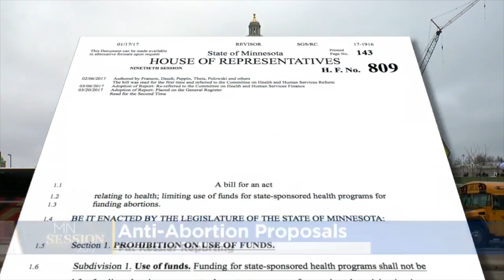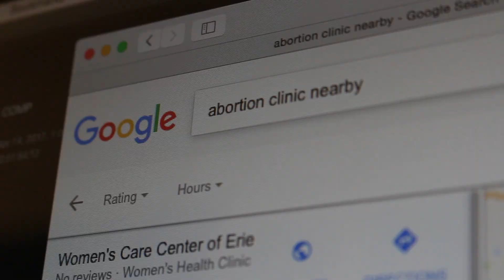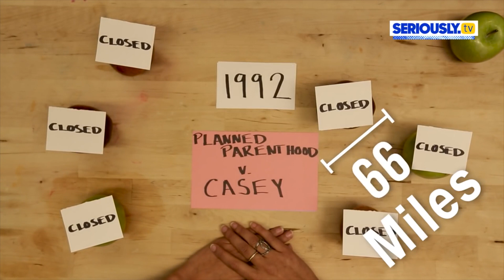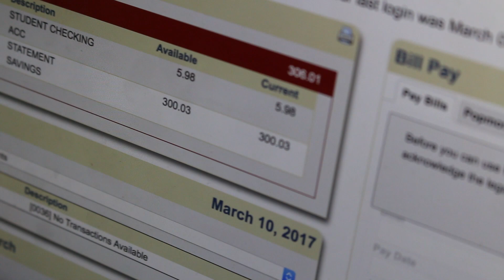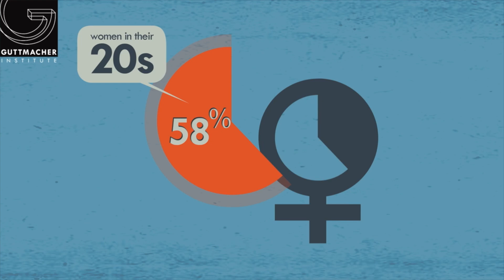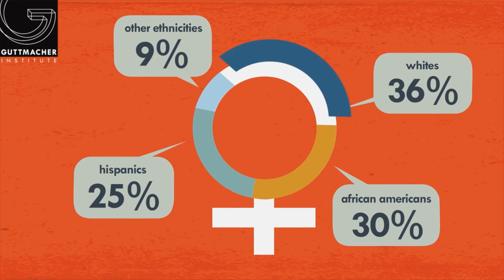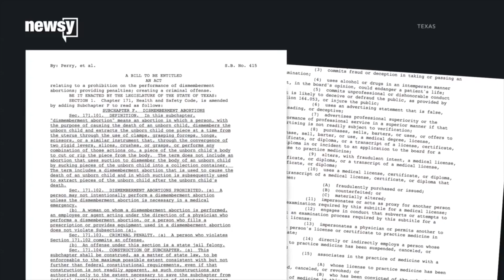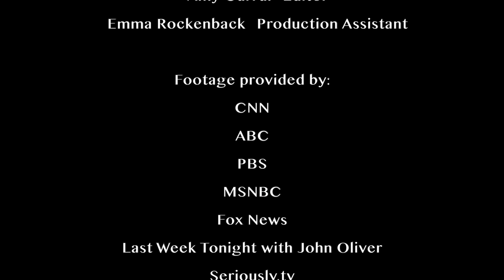Abortion Access in Rural America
This is a documentary I created for my undergraduate thesis as a senior at Allegheny College. I wanted to explore contemporary issues of abortion access in rural America, with Pennsylvania and Ohio as my focus. All footage is mine unless otherwise credited.